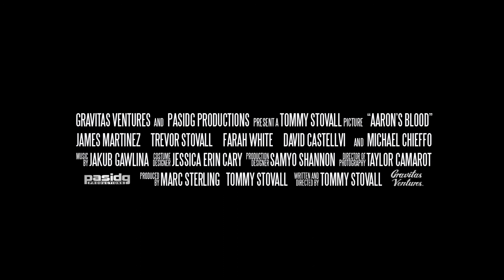Aaron's Blood - TRAILER #1 (2017)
Studio: Gravitas Ventures
Release: June 2, 2017
Director: Tommy Stovall
Writer: Tommy Stovall
Cast: James Martinez, Trevor Stovall, Michael Chieffo, Farah White, David Castellvi, Michael Peach, Laurie Seymour, Michael Lopez, Luke Barnett, Noah Heekin, Olivia Reinhold, Justin Roberts, Winston Cox, Trevor Robins, Nicholas Small, Matthew Raymond

Single father Aaron fights to save his 12-year-old hemophiliac son after becoming infected with vampire blood.